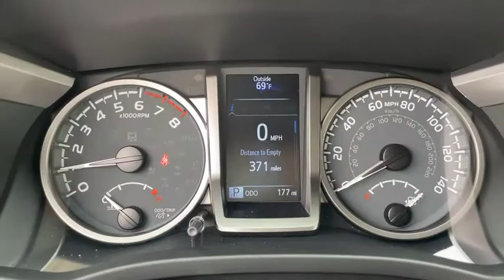2020 Toyota Tacoma Akron, Wadsworth, Canton, Barberton, Copley, OH K1243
New 2020 Toyota Tacoma available in Akron, Ohio at Summit Toyota. Servicing the Wadsworth, Canton, Barberton, Copley, OH area.

Summit Toyota
1535 Vernon Odom Blvd

Price Includes ToyotaCare is a no cost maintenance plan with 24-hour roadside assistance. The ToyotaCare plan covers normal factory scheduled service for 2 years or 25,000 miles, whichever comes first1. 24-hour roadside assistance is also included for 2 years, regardless of mileage.brbrAwards:br  * ALG Residual Value Awards, Residual Value Awards
Axle Ratio: 3.91,Wheels: 18 x 7.5J Polished Alloy,Leather Seat Trim,Radio: Premium JBL AM/FM w/Nav & App Radio,Air Conditioning,Electronic Stability Control,Front Bucket Seats,Front Center Armrest,Leather Shift Knob,Navigation System,Rear Parking Sensors,Tachometer,ABS brakes,Anti-whiplash front head restraints,Automatic temperature control,Brake assist,Bumpers: body-color,Driver door bin,Driver vanity mirror,Dual front impact airbags,Dual front side impact airbags,Front anti-roll bar,Front dual zone A/C,Front fog lights,Front reading lights,Front wheel independent suspension,Fully automatic headlights,Garage door transmitter: HomeLink,Heated door mirrors,Illuminated entry,Knee airbag,Low tire pressure warning,Occupant sensing airbag,Outside temperature display,Overhead airbag,Overhead console,Panic alarm,Passenger door bin,Passenger vanity mirror,Power door mirrors,Power driver seat,Power moonroof,Power steering,Power windows,Rear step bumper,Remote keyless entry,Security system,Speed control,Speed-sensing steering,Split folding rear seat,Steering wheel mounted audio controls,Telescoping steering wheel,Tilt steering wheel,Traction control,Trip computer,Turn signal indicator mirrors,Variably intermittent wipers,Front beverage holders,Auto-dimming Rear-View mirror,7 Speakers,AM/FM radio: SiriusXM,Auto High-beam Headlights,Emergency communication system: Safety Connect with 1-year trial,Apple CarPlay/Android Auto